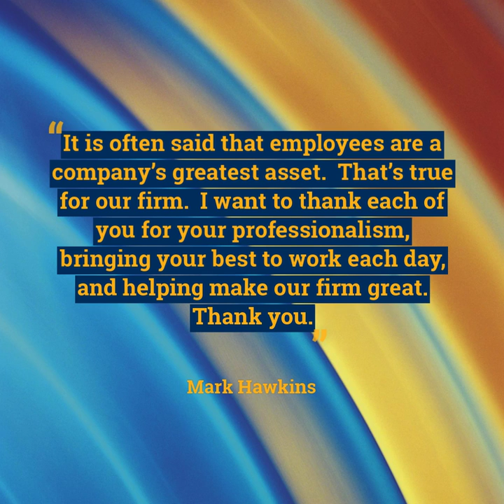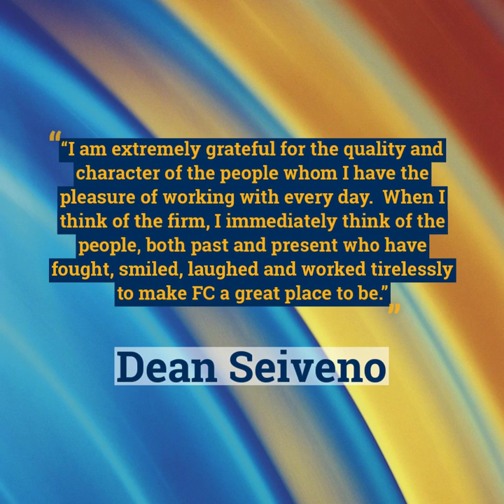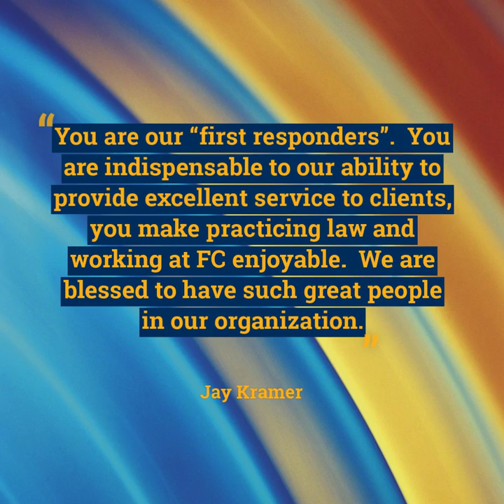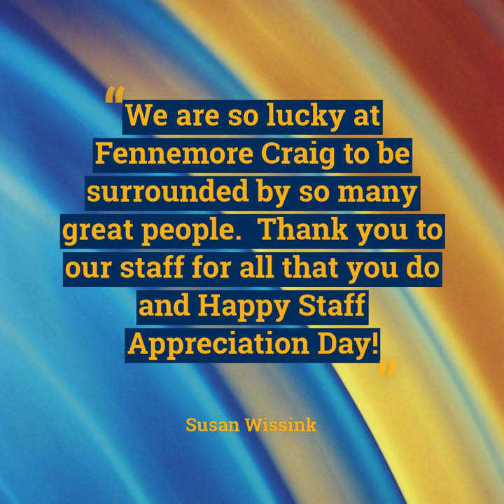Fennemore Craig | 2019 Staff Appreciation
Every teammate at Fennemore Craig brings something special to our firm. You're advocates to each other, our attorneys and our clients. What we achieve as one firm, just wouldn't be possible without you.